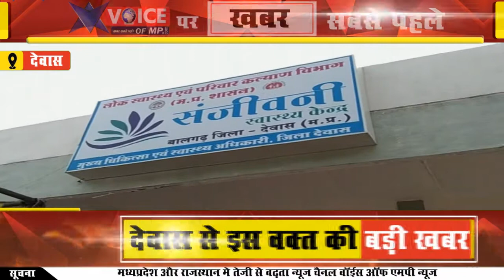देवास में ऑनलाइन पंजीयन के बाद भी नही लगी वैक्सीन, लोगो ने जताई नाराजगी